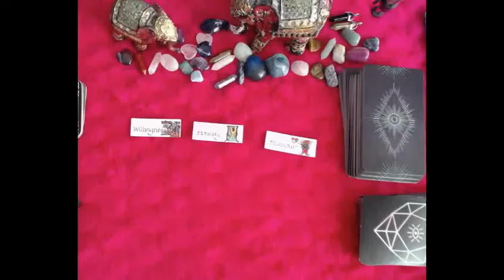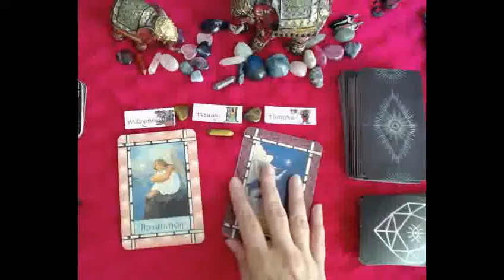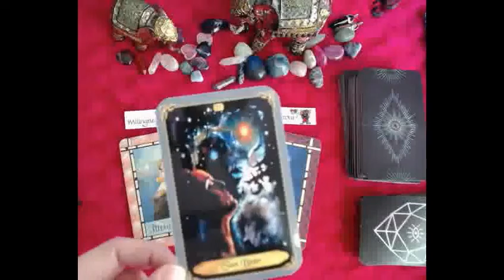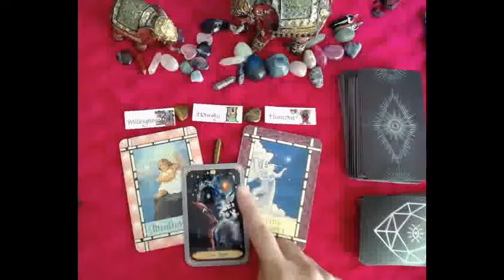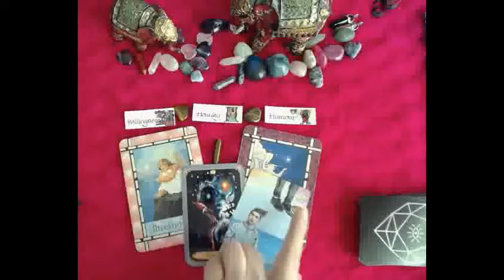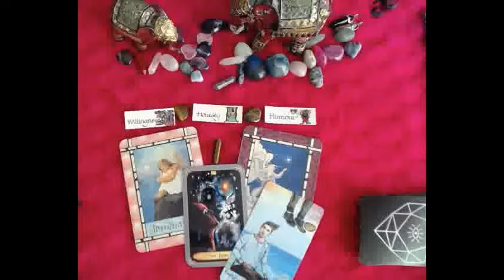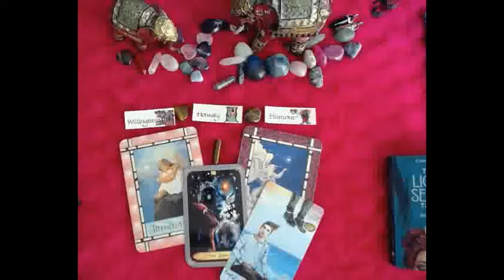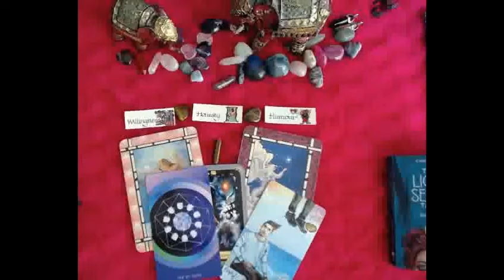#42 Meditation - Divine Guidance - The Sun Bear - When Pigs Fly!- 10 of Cups Free Angel Card Reading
Hello Dear lovers of Tarot and Angel Cards,

A little reading centered around the Angel Cards Meditation and Divine Guidance

An Oracle Card, by Patrick Gamble: The Sun Bear

A tarot card from the Light Seer pack: The Page of Cups

Mystic Mondays tarot: Ten of Cups

Symbol to look out for: A flying pig!

Forgive me youtube, I have started asking my viewers to let me know when they see the symbols in the readings showing up in their real life. In this reading there is a little picture of a pig with wings. Let me know when this symbol shows up for you!

Lots of love and spiritual light

Tamasin x